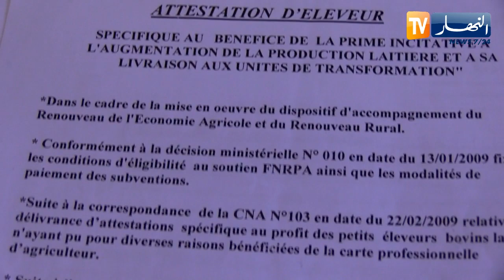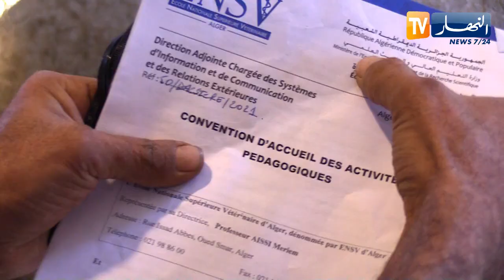تربية الأبقار الحلوب.. شعبة إستراتيجية تحتاج مرافقة أكبر